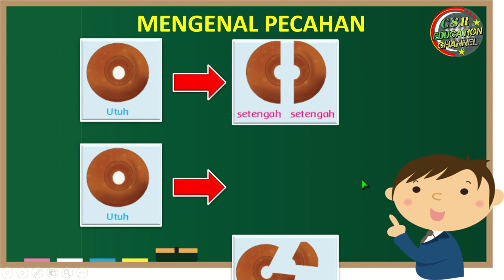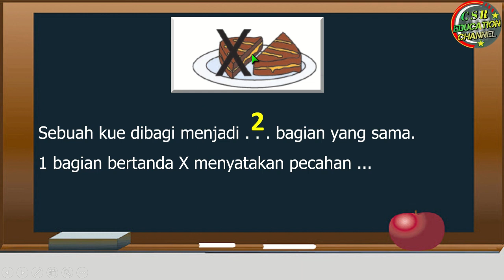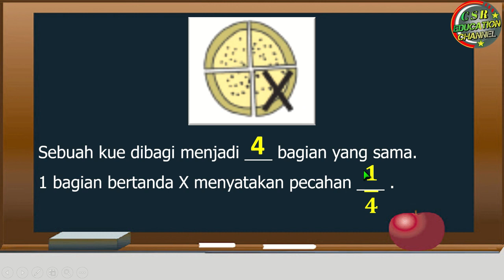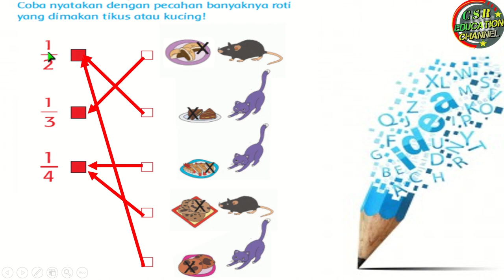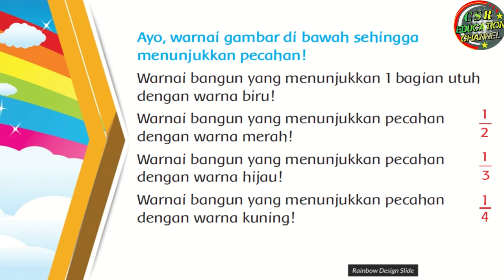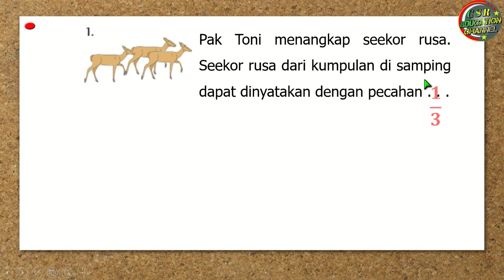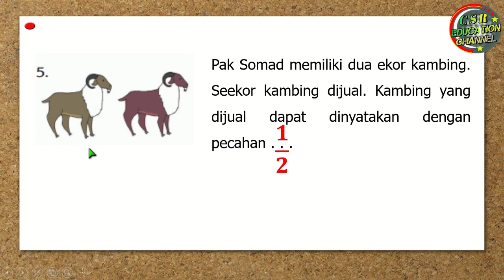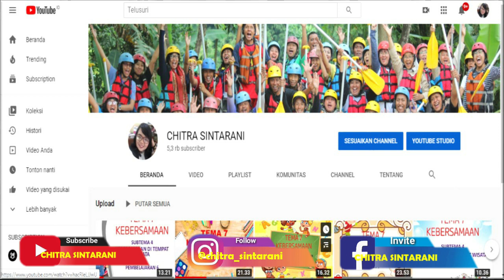Kelas 2 Tematik : MATEMATIKA "PECAHAN" Tema 7 Subtema 3 (KEBERSAMAAN)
Subtema 3

Pembelajaran ini :
a) Sumber : Buku Tematik Pemerintah Kurikulum 2013 Tema 7 Revisi 2018
b) Media : Power Point, dreamstime.com, freepix, msofficeskill.com
c) Editing : Filmora, Camtasia